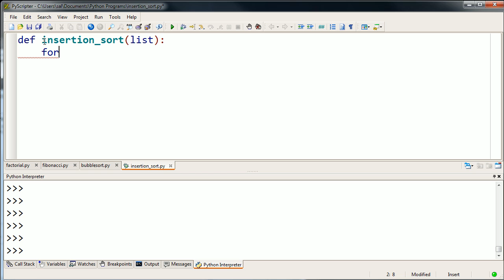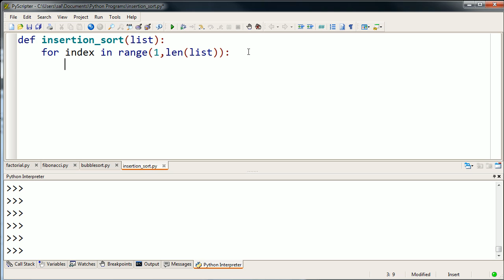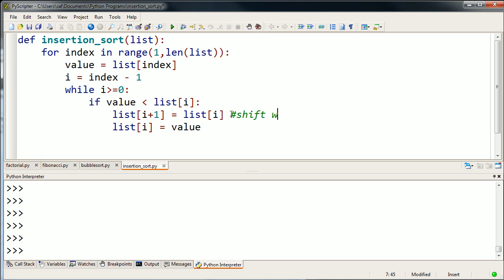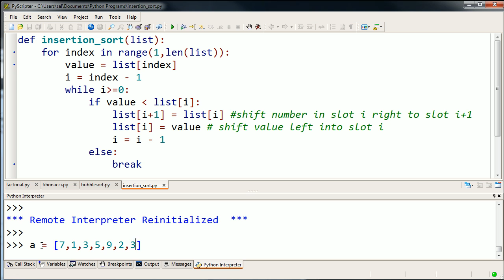Insertion Sort in Python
Basic implementation of insertion sort algorithm